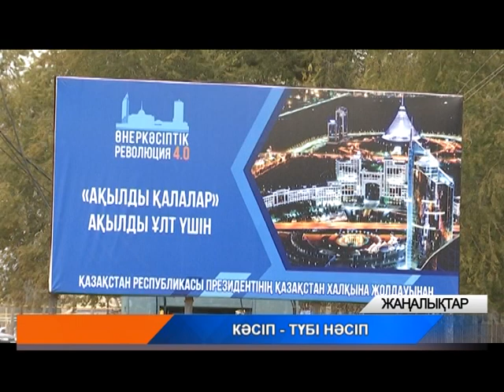Кәсіппен шырайланған Ақжайық ауданы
Кәсіп - түбі нәсіп. БҚО Ақжайық ауданының азаматтары осы сөзді саналарына әбден құйып алғандай. Олай дейтініміз ауылда өз кәсібін ашып, шаруасын дөңгелентіп отырған азаматтар саны күн санап артып отырғаны.Олар мемлекеттік бағдарламалар арқылы несиеге қол жеткізіп, кәсіптерінің аясын кеңейтіп отырған жандар. Арна тілшісі Ақжайық ауданында болып, кәсіп иелерімен тілдесіп қайтты.Толығырақ